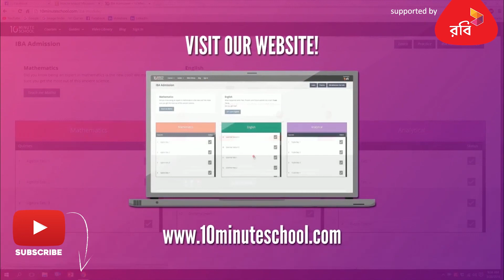03 - O Level Maths - Problem on Domain